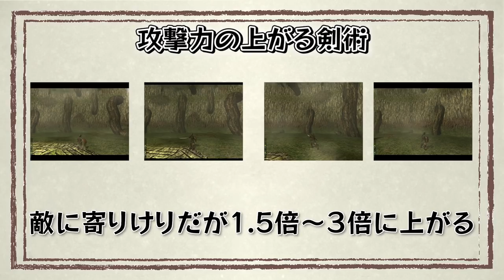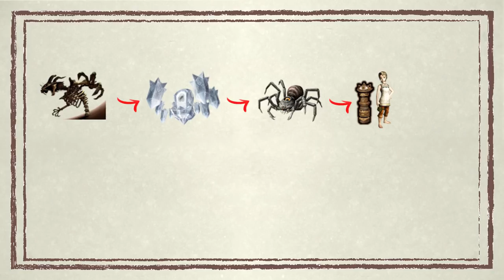”最小限”のアイテムしか取らずにゲームクリアします【ゼルダの伝説 トワイライトプリンセスHD】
だんだんRTAの解説になっていっていたのは内緒

どうも！Nekroz（ネクロス）と申します!!
主にゲーム実況ばっかりやってま～す('ω')ノ
ゲームの中でも特に「ゼルダの伝説」が大好き!!
⭐Twitterはこちら!!

月額480円で名前の横にルピーが追加されメンバー限定の絵文字が使えたりします!!
また、メンバーしか見れない動画や生放送がもあるのでよろしければメンバー登録お願いします!!

🍀シーカーストーンすらも持つことを許されない究極のBotWの神縛りチャレンジ!!🍀